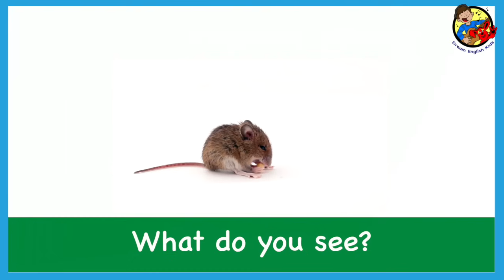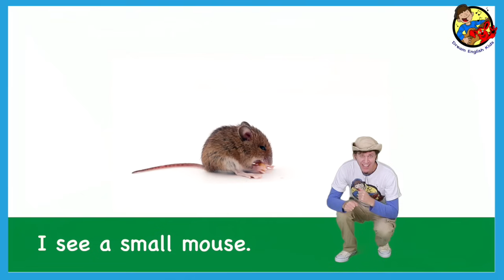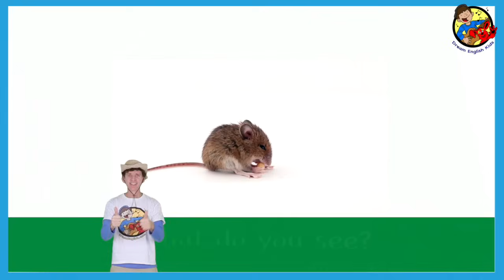What Do You See? Song with Matt | Describing Wild Animals | I See a Big Elephant | Learn English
What do you see? Let's learn how to describe wild animals in this fun song for kids! Join Matt, Tunes, and Bell as they see a small mouse, a big elephant, a slow turtle, and uh-oh! Is that a fast cheetah? Run, run, run! Can Matt outrun the cheetah? Watch to find out!

Be sure to do the actions for small, big, fast, and slow when you watch. Follow along with Matt!

Can you hear any animal sounds? This fun video uses real animal footage, clay animation, puppets, and a great song for learning enjoyment!

Original song for kids written and recorded by Matt.